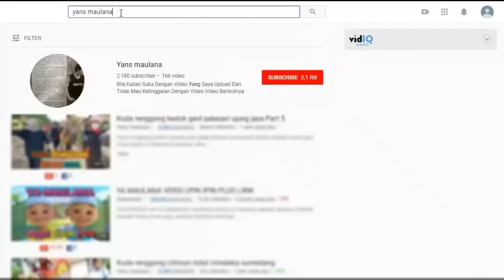Kuda Renggong Pengantin Wanita Buahdua Sumedang part 2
Kuda Renggong adalah kesenian tradisional Sumedang Jawa Barat Indonesia
 Kuda Renggong ini berada di Desa Pasir muncang kecamatan Buahdua Kabupaten Sumedang  beberapa orang pemilik kuda yang melatih kudanya menjadi kuda renggong dan menyewakan pertunjukan kuda renggong kepada masyarakat dengan iringan musik Tanji Atau Tanjidor, Dengan Alat musik Tradisional dari musik
Bungsu Mekar Sari  Datuk Group
Yang Beralamat di Ds. Kapalnunggal Gandereh Buahdua  Sumedang Jawa Barat.
 Kali ini Tak hanya Pengantin Sunat saja Yang menunggangi kuda, sekarang Pengantin Wanita Sesudah Resefsi pernikahannya Menunggangi Kuda Renggong tersebut  Kuda Raja Kepunyaan Pa Encep Dari Buahdua yang dipilih olehnya
Ini bagian part ke 2 bila belum nonton yang awal silahkan clik link d bawah ini...

Pertunjukkan Seni kuda Renggong ini Pasirmuncang Lalu di helar ke  Nagrek Buahdua Menuju Citaman Bojongloa...
Acara ini digelar pada hari Minggu 20 Januari 2019

Gimana Keseruanya, Silahkan Tonton Same Habis,
Video ini saya bagi menjadi Beberapa Part..
Kuda Renggong is a traditional art from Sumedang that appeared in 1910, in the Cikurubuk village, Buahdua sub-district, Sumedang, West Java, Indonesia
Tanji and Tanjidor are two types of art that are similar but different. The difference is not only because of the place of development and its name, but also the musical aspects ...
 The population of Tanji Traditional arts is not as fertile as other arts. That is because the tools are quite expensive, which is not commensurate with the income of the artists. That also causes shrinkage of instruments, especially inflatable devices that come from Western music

ini semakin membaik...

Camera F7
intro
Musik Tanji Kudarenggong